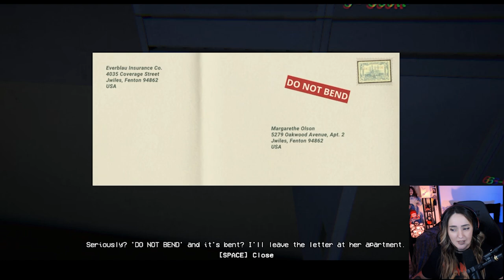Who's Apartment? | Her Apartment | Indie Horror Game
Game Description: Your elderly neighbor, Mrs. Olson, is leaving town for a week and asks you to watch over her cozy apartment. The tasks seem simple: water her plants, feed her cat, and pick up her mail. However, things don't go as planned.